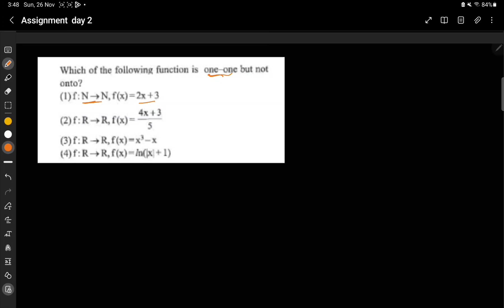JEE-DIRECT (Day-2)Assignment solution-PYQ (PART-2)